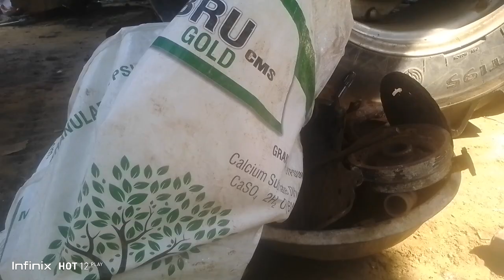काम 😅करने आये ज🙏ब ब@नाया वीडियो#